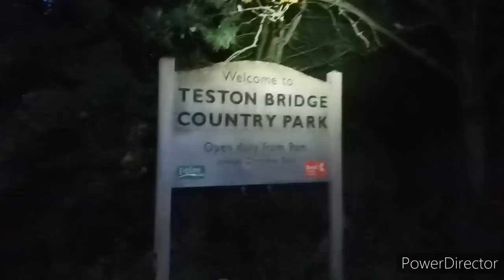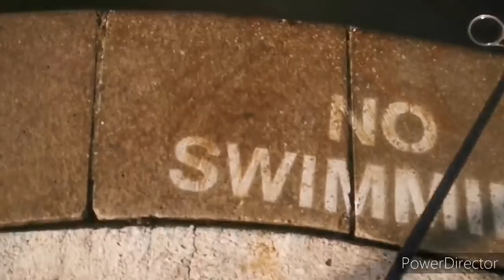River fishing for pike live bait predator fishing at its best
Me kieran and others decided to leave the sea alone for a week and have a go for the pike